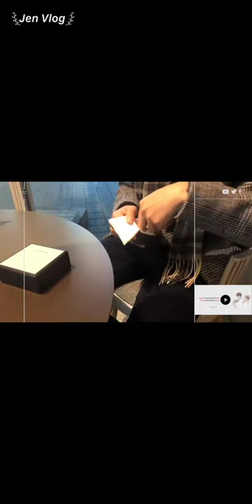[Engsub/BL] Liu Cong talked to his brother about his relationship with Chen Lv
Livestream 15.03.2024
Chen Lv/ Trần Luật: @Clv陈律
Date of birth/ Sinh ngày: 25/09/1997
Date of birth/ Sinh ngày: 27/09/2001
Height/ Chiều cao: 1m85
Hometown/ Quê quán: Guangzhou, Guangdong Province/ Quảng Châu, Quảng Đông

Jen Vlog